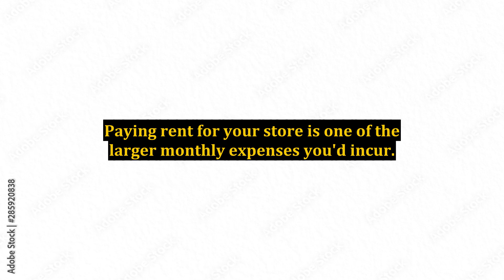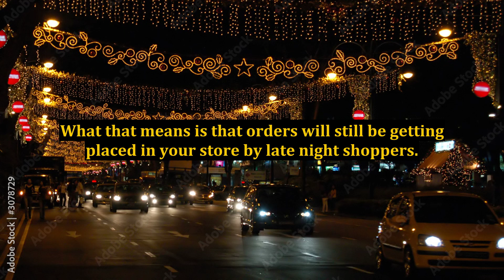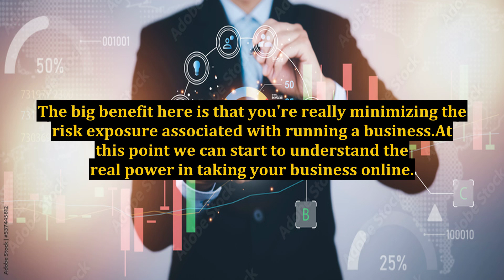Ecommerce Solutions - There's No Way Around Them